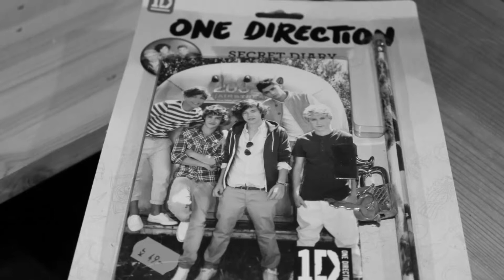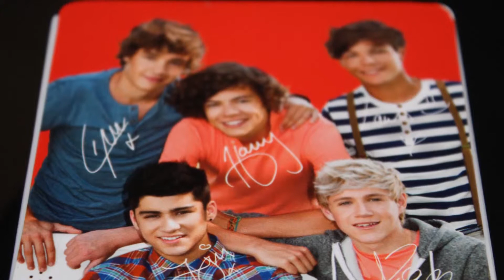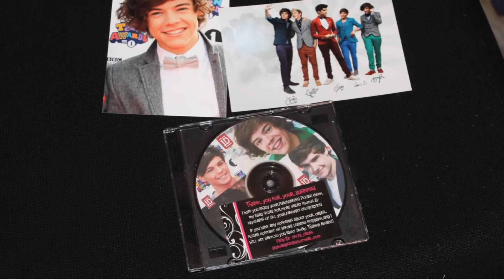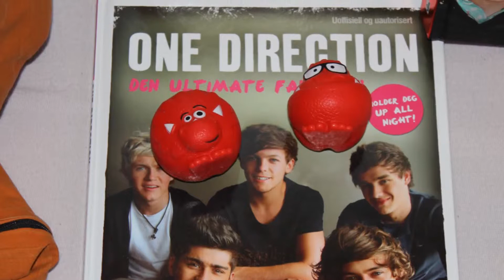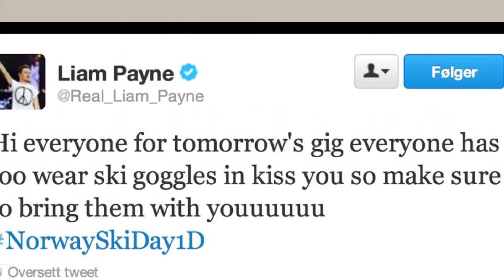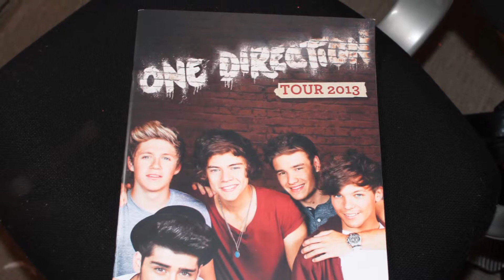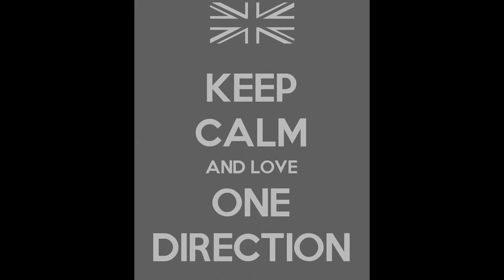One Direction movie